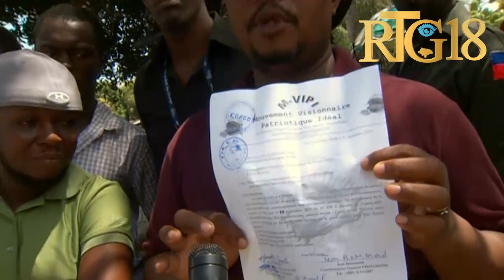Rosemond Jean bay esplikasyon sou 2èm jounen manifestasyon an ki pa rive fèt.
Dezyèm jounen manifestasyon Fwon NAsyonal Rezistans pou Ayiti Estab ak demonkratik ak divès òganizasyon baz tankou :PROJOMO,MVIPI pa rive fèt akoz yo di lapolis pa asepte notifikasyon Rasanbleman an nan men yo.